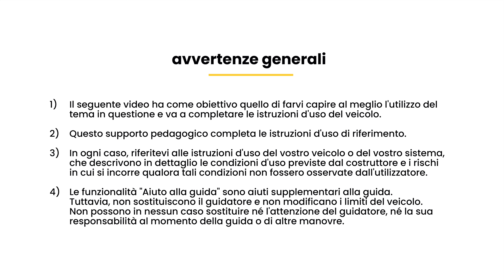MONTAGGIO DI UNA RUOTA DI SCORTA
ARKANA (ITA)